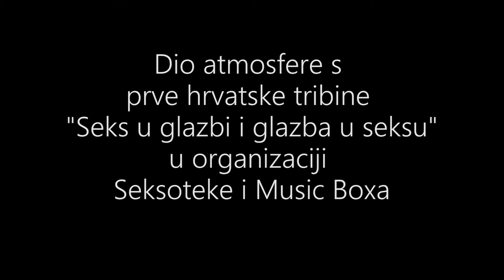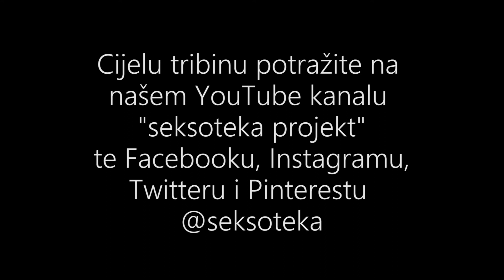Video osvrt poslije tribine "Seks u glazbi i glazba u seksu" by Remi, Fil Tilen i Marina Krleža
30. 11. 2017. godine u Saxu u Zagrebu održana je prva hrvatska tribina o seksu i glazbi u organizaciji Seksoteke i Music Boxa. Radi se i o prvoj regionalnoj tribini tog tipa na kojoj su iz glazbenog svijeta sudjelovali odlični i liberalni Mirela Priselac Remi iz grupe Elemental i Slaven Berić - Fil Tilen.